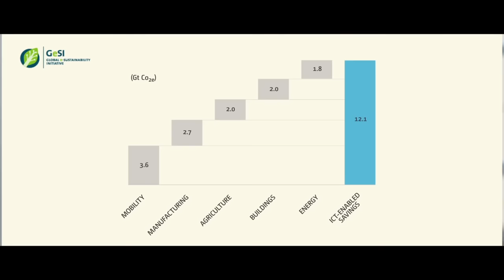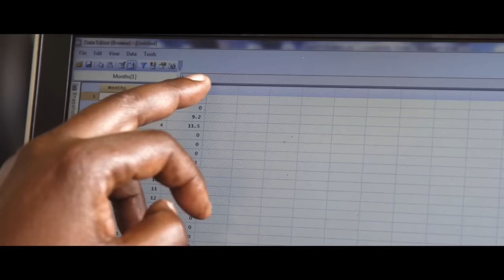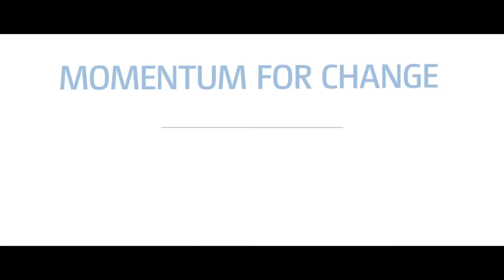FHI 360 CHAI Project: Momentum for Change Award Recipient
FHI 360’s Climate Change Adaptation and ICT (CHAI) project was the recipient of the United Nations Framework Convention on Climate Change (UNFCCC) 2015 Momentum for Change’s Lighthouse Activities Award, which recognizes innovative and transformative solutions addressing climate change and wider economic, social and environmental challenges. The CHAI project used information and communication technology (ICT) tools to provide climate adaptation information to more than 120,000 farmers in local languages in three intervention districts in Uganda, for the purpose of increasing the agricultural productivity of communities vulnerable to climate change.

This video was produced by and has been included with permissions from Momentum for Change